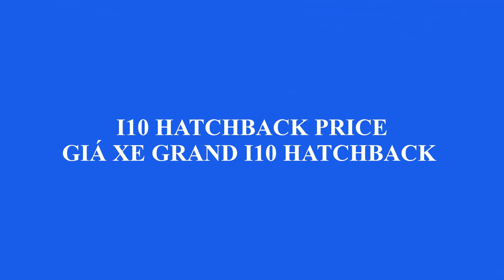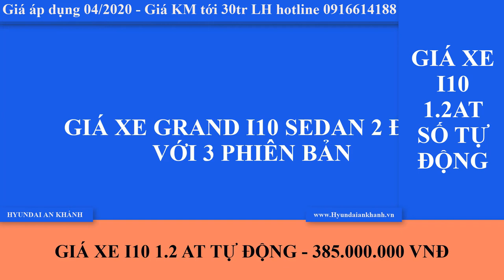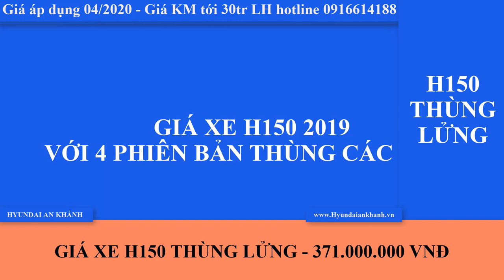Bảng giá xe hyundai 2020 áp dụng tháng 04/2020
Trân trọng!